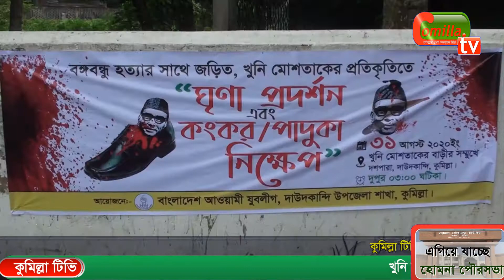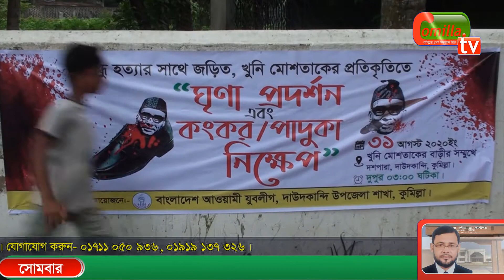খুনি মোশতাকের সম্পত্তি বাজেয়াপ্ত করে দাউদকান্দিকে কলঙ্ক মুক্ত করা হোক: মেজর মোহাম্মদ আলী